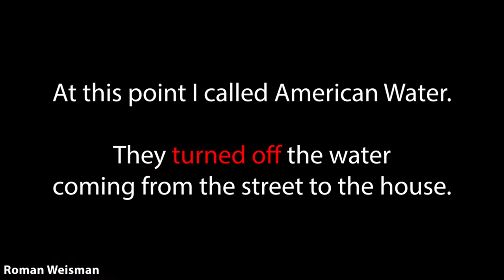Rotten Subfloor and Main Water Valve Replacement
Water damage can be tons of fun.
In this video I'm replacing the damaged subfloor and changing the main water valve to a ball valve.

The video will focus on the entire process and progress, from removal of the existing rotten subfloor, to replacing the main water valve and then to restoration.
I'm also removing the drywalls to asses the overall damage and then restore them.

0:00 Intro
0:06 Root Cause
0:16 Demolition
3:00 Cutting the Existing Main Water Valve
3:54 Installing New Main Water Ball Valve
4:58 Installing New SubFloor
6:35 Installing New Drywall
7:04 Cost and Time Breakdown